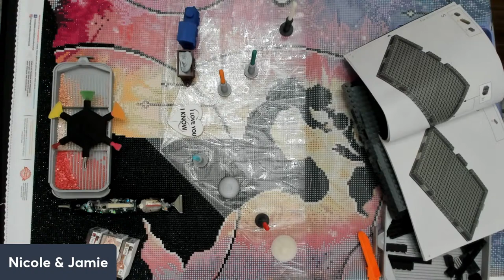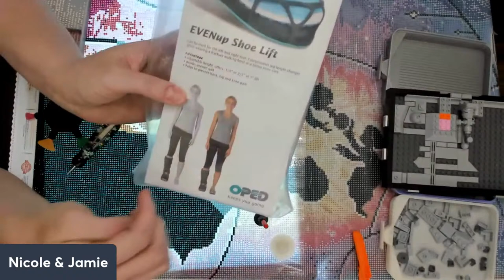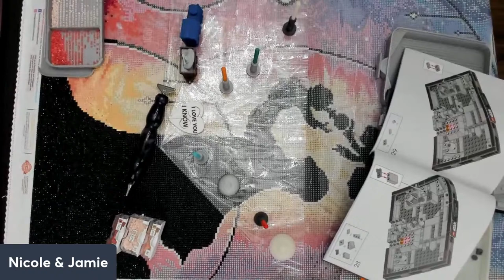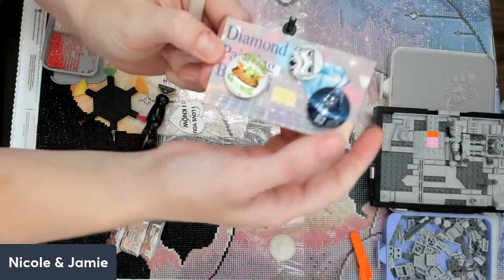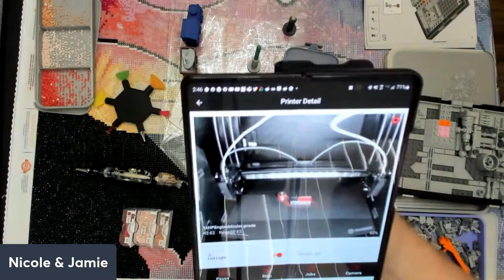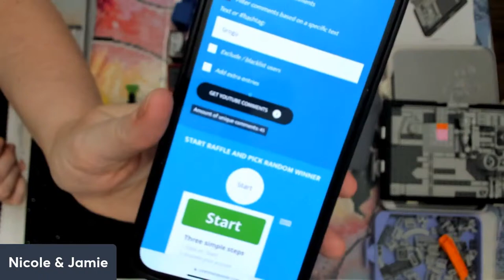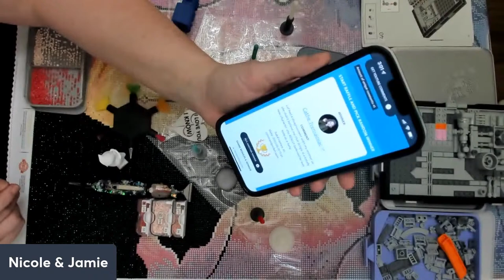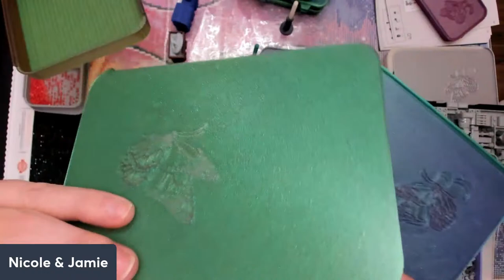Saturday Afternoon Live with Jamie & Nicole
BellaTube with Jamie & Nicole. Live from New Mexico on Saturday afternoon. Taking a break from the business to chat with everyone. Hope you’ll join us or watch the replay 😁